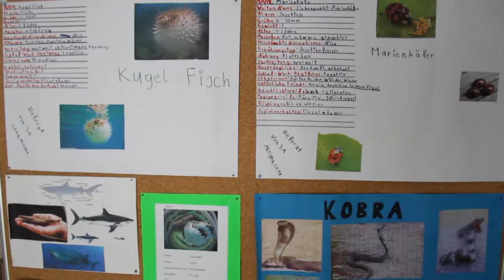Abschiebung der Familie Inal: Die Gemeinde Götzis zieht an einem Strang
Nach der Abschiebung von Familie Inal letzten Mittwoch versuchen nun Freunde, Bekannte, Lehrer und Schüler mit einer Facebookgruppe auf das Schicksal der Familie aufmerksam zu machen und ihnen zu helfen. Im VOL.AT-Gespräch erzählt Monika Renner, wie integriert die Familie war und was die engagierten Helfer in nächster Zeit geplant haben.